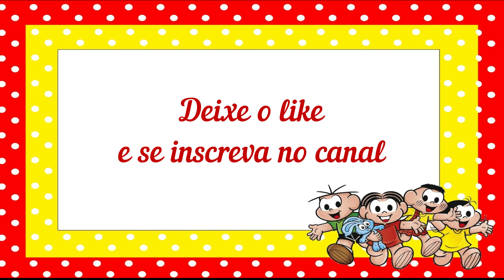CHICO BENTO EM UM DIA DE CINDERELA - GIBIS ANTIGOS DA TURMA DA MONICA - História em quadrinhos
😀 Olá amigos do canal Clube Quadrinhos , dá um joinha se estiver tudo bem 👍. Hoje, temos uma historia de conto de fadas: Chico Bento vai ter um dia de Cinderela, será que ele se transforma em Cinderela ou Cinderelo?❣️

▶️ Compartilhe também o vídeo com seus amigos e volte sempre ao canal!